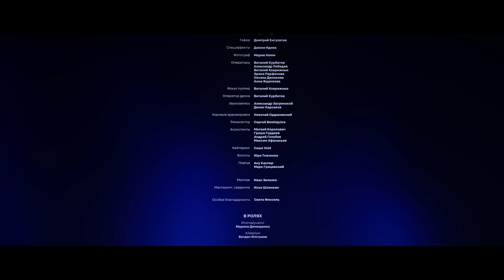polnalyubvi & Attaque de panique — Твои Глаза (live)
Партнеры:
Vkontakte ~ vk.com

Особая благодарность: Католическая Церковь Во Имя Посещения Пресвятой Девой Марией Святой Елизаветы.

А также: гонзо-парикмахерская BadHair, арт-центр Fenestra, арт-конгрегация Русский Динозавр, подкаст-студия Толк, фестиваль кАстры, Росмолодёжь.Гранты, Севкабель Порт.